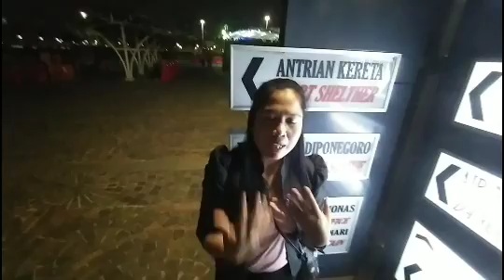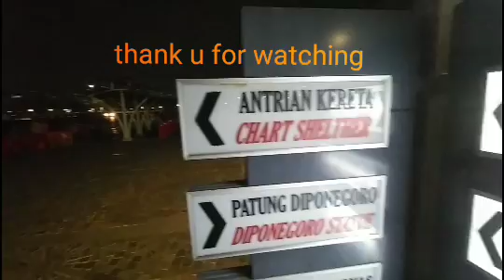TRS of ko Aming~Berawal dari Medsos Berujung PHK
The Real Story of ko aming~Berawal dari Medsos Berujung PHK,kisah ini jadikan pelajaran buat kita semua,kadang kalah kita tidak salah pun dicari cari kesalahan kita apalagi kita salah,buat ko Aming sabar,,dan semoga cepat dapat kerja baru,jadikan pelajaran,jangan dendam,berdamai lah dengan diri sendiri,dan memaafkan masa lalu itu akan lebih baik,salam sukses anak rantau,terima kasih untuk dukungan teman2 yg sudah subscribe dan yang belum subscribe jangan lupa subscribe biar Channel ini bisa berkembang dan bisa memberikan pembelajaran yang lebih banyak lagi tentang Real story orang orang yang ada di sekeliling kita,,supaya kita lebih bersyukur atas apa yang kita dapatkan.thank u for watching selamat menonton .                                                                       Track: Cadmium - Melody (feat. Jon Becker)